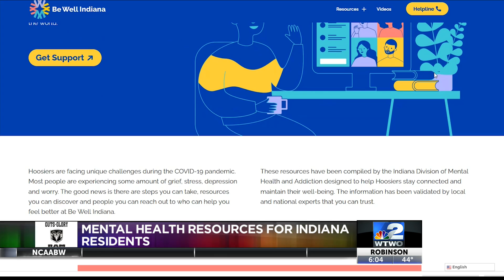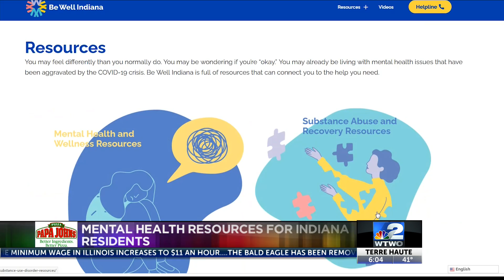Mental health resources for Indiana residents